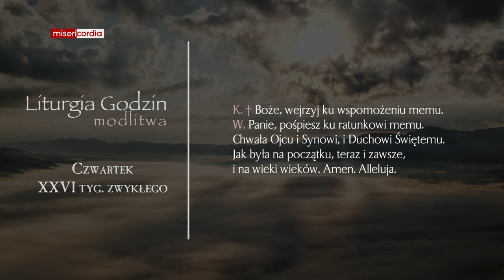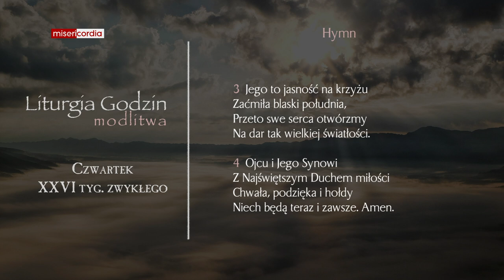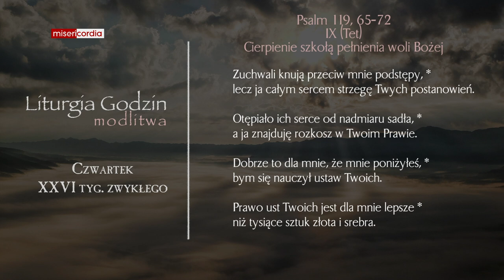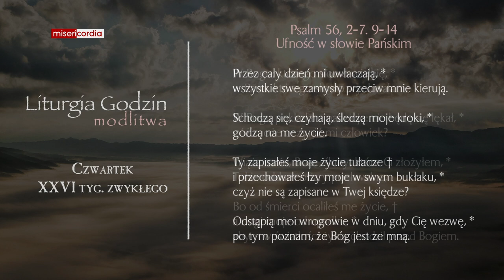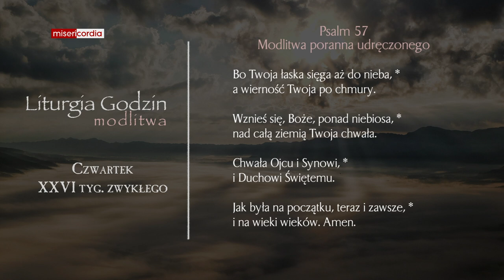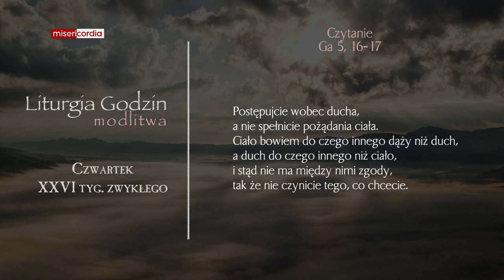Liturgia Godzin | Modlitwa Południowa | Czwartek, XXVI tyg. zwykłego